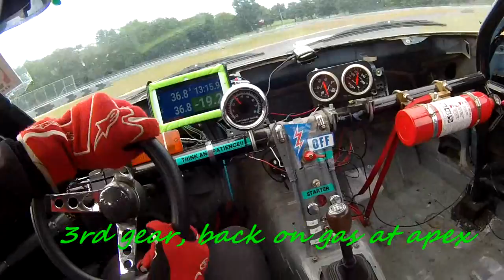Ribbit testing Thompson 2016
A lap in Ribbit with some pointers on what works for me. And a final lap with the testing of the safety devices, this car will never cease to amaze me!